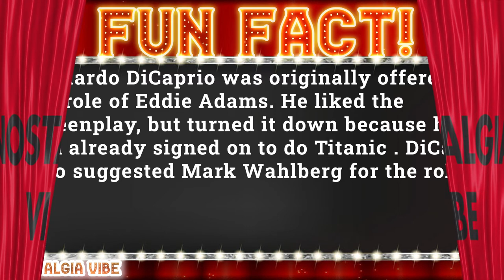Boogie Nights 1997 Cast: Then and Now 2022 - Do you remember? - How they changed 2023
Cast:
Luis Guzmán as  Maurice t.t. Rodriguez
Burt Reynolds as  Jack Horner
Julianne Moore as  Amber Waves
Rico Bueno as  Hot Traxx Waiter
John C. Reilly as  Reed Rothchild
Nicole Ari Parker as  Becky Barnett
Don Cheadle as  Buck Swope
Heather Graham as  Rollergirl
Mark Wahlberg as  Eddie Adams
William H. Macy as  Little Bill
Samson Barkhordarian as  Hot Traxx Chef
Nina Hartley as  Little Bill's Wife
Brad Braeden as  Big Stud
Joanna Gleason as  Dirk's Mother
Lawrence Hudd as  Dirk's Father
Michael Stein as  Stereo Customer
Stanley DeSantis as  Buck's Manager
Patricia Forte as  Teacher
Kai Lennox as  High School
Laurel Holloman as  Sheryl Lynn